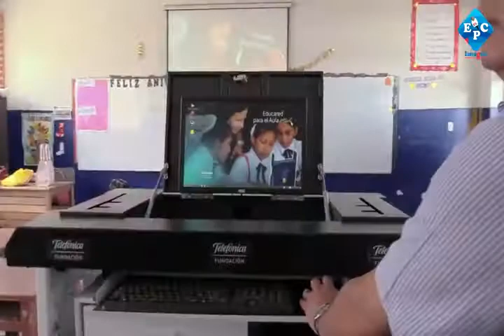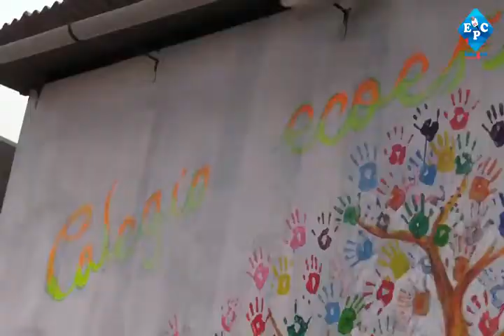¡Yo elijo una educación de calidad! IE N° 5174 Juan Pablo II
IE N° 5174 Juan Pablo II,   UGEL Nº 04